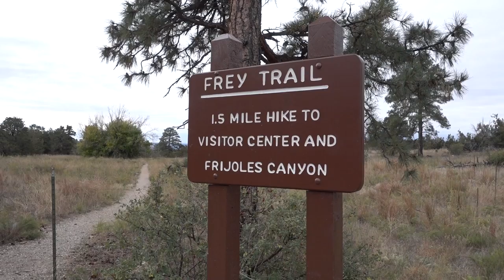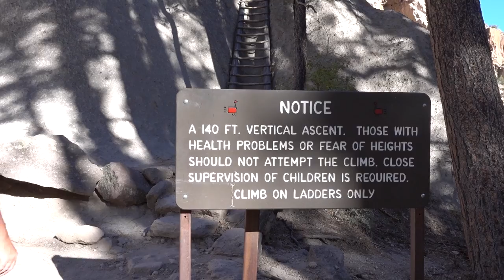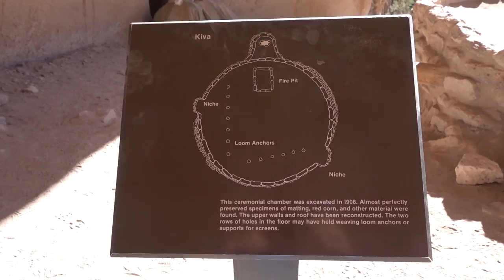Bandelier NM, Climbed 140' of wooden ladders!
Bandelier National Monument once home of ancestral Pueblo people. Here you can still feel their spirit while sitting quietly on a bench overlooking the canyon or by climbing the wooden ladders to their ceremonial cave and house dwellings.

Where we share some of our adventures, work camping tips and favorite spots.
We are Anja and Bob and we have been together for 28 years, we both have been born with the Wanderlust Gene and can't get enough of wandering and exploring this beautiful world. We have lived in California, New Mexico, Colorado and Hawaii, but have wandered many states and countries. We are Full-Time RV-ers and travel and work camp in a 2010, Winnebago View 24A Diesel Sprinter. We like to bring our 2012 Jeep Wrangler unlimited with us to explore where the RV can't go. We are not retired yet so we have to work on the road, we work camp at National parks, Forest Service and State parks and design some t-shirts and stickers and make some jewelry that are inspired by our travels. We will be selling those on our new website soon. We enjoy boon docking in nature or dry camping off grid along the ocean, in deserts and in the mountains. Our other passion is searching for treasures, one of those is a real Treasure Chest hidden by a fascinating gentleman named Forrest Fenn. We have been searching since 2013 and have filmed a few of our searches for you, so you can come along for the Thrill Of The Chase.